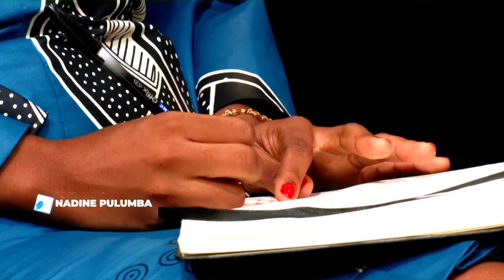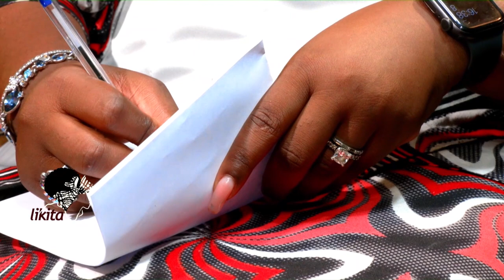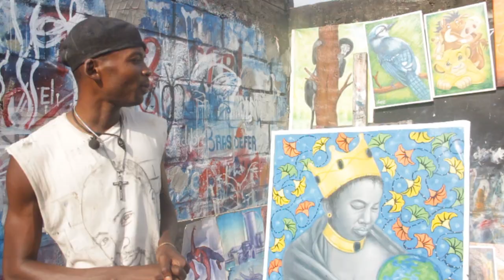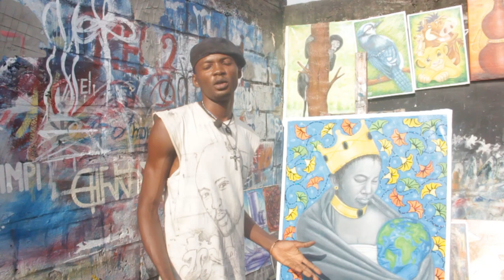BOSOLO TV | LIKITA | SPECIAL MARS | QUEL EST LE VRAI COMBAT POUR LE DROIT DE LA FEMME CONGOLAISE ?